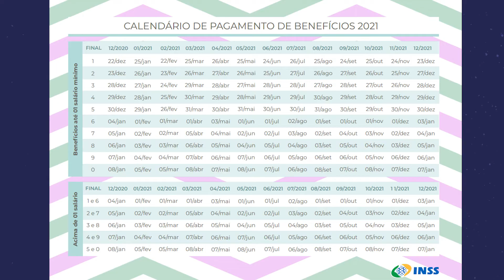NÃO CONSIGO VERIFICAR A DATA DE PAGAMENTO DO MEU BENEFÍCIO - O QUE FAZER?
Olá, tudo bem? Você não consegue verificar no aplicativo do meu inss qual a data que irá receber o seu benefício? Então esse vídeo é pra você saber o dia de pagamento do seu benefício. Fica com a gente até o final do vídeo para não perder nenhum detalhe.

"Não consigo ver o extrato de pagamento de benefício", "como saber a data do meu benefício?", "como saber a data para sacar o benefício do inss?", como saber a data para receber o benefício do inss?", "não consigo verificar a data de pagamento do meu benefício, o que faço?  Essas são perguntas bastante corriqueiras por aqui.

Primeiramente, você deve verificar o número que aparece no cartão de seu benefício. Olhe o número que está antes do traço com o dígito final. Sabendo que número é esse, você verifica o calendário anual, de acordo com esse dígito antes do traço.

Acima colocamos o link do calendário para que você possa baixar no seu celular e acompanhar todos os meses, assim você já fica sabendo a data certinha de recebimento do seu benefício.

Se inscreve no nosso canal para não perder nenhuma informação acerca do direito previdenciário e, se gostar do nosso conteúdo, deixa um like para que a informação chegue a um número cada vez maior de pessoas!